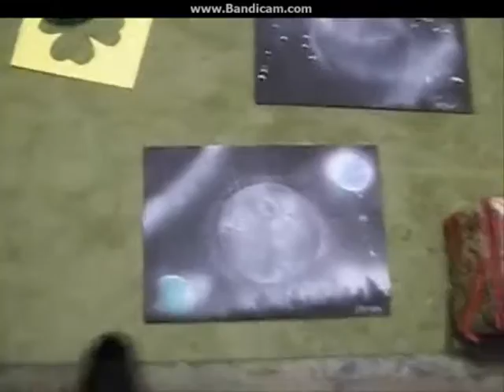gothamcat vlogs - my art, and a spider in my hand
i wasn't in any danger.
iv played with them for along time and they are fun :)
afterwards i fed it to me kitten Fizzy :)